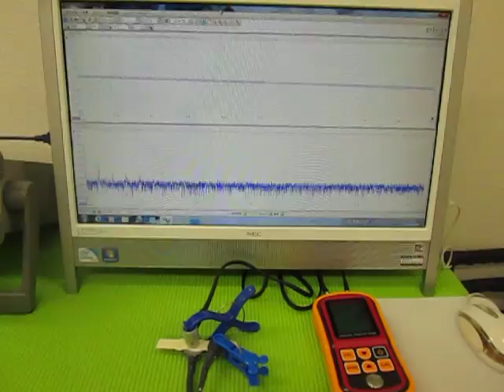オリジナル超音波実験 （超音波システム研究所 ultrasonic-labo）